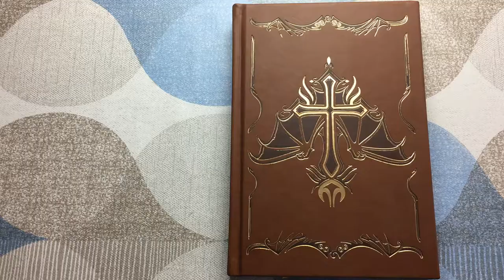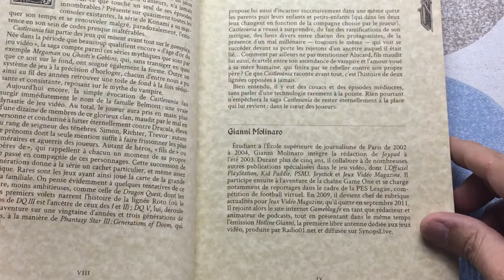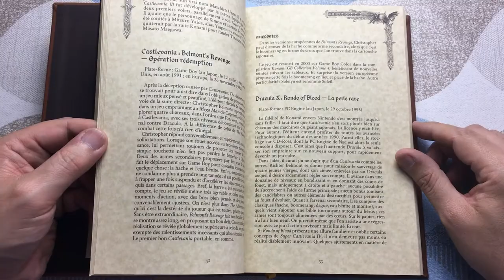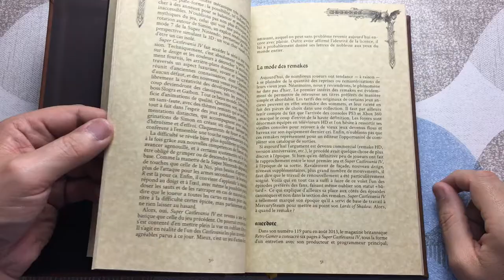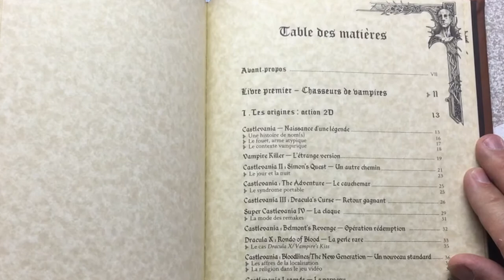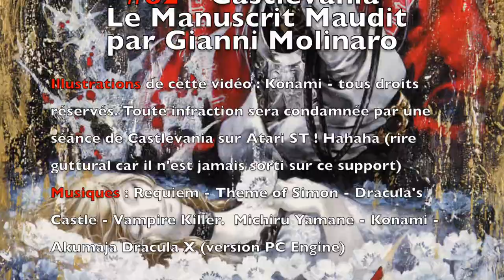#82 - Castlevania : le Manuscrit Maudit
Castlevania le Manuscrit Maudit par Gianni Molinaro
Editions Pix'n Love

Inexorable fatalité : tous les cent ans, Dracula, le seigneur des ténèbres, sort de son sommeil afin de plonger le monde dans un nouvel âge sombre. Chaque fois néanmoins se dressera face au comte, pour l'empêcher d'accomplir ses funestes desseins, un membre courageux de la famille Belmont, éternel antagoniste du vampire. Et comme tous les cent ans, un objet magique, le fouet légendaire surnommé Vampire Killer, reprendra du service pour éliminer les monstruosités de la nuit, jusqu'au combat final contre l'ennemi héréditaire, lié à une terrible malédiction. Née en 1986, la série mythique de Konami narre, à travers plus d'une trentaine de jeux, cette lutte millénaire et sans merci entre le bien et le mal. De sa genèse à son scénario, en passant pas les évolutions de son gameplay, du premier opus à Lords of Shadow, découvrez dans cet ouvrage les secrets de la grande saga Castlevania.